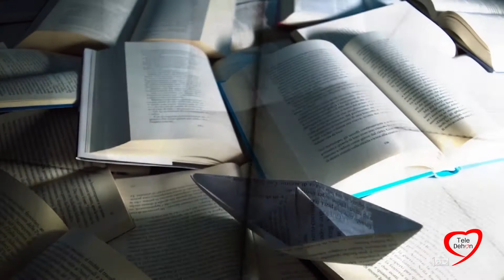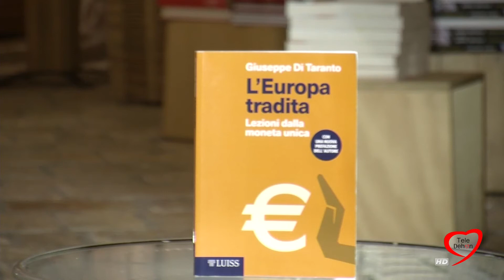GIUSEPPE DI TARANTO: "L'EUROPA TRADITA"